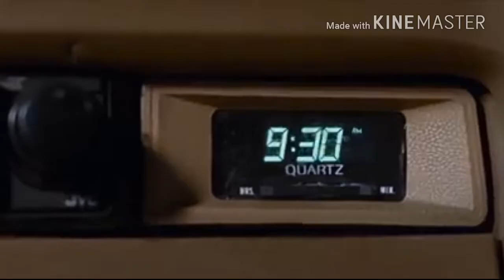Meet the Filmmaker: Kevin Njue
18 Hours (2017) is the latest project by upcoming Kenyan filmmaker, Kevin Njue. The film is inspired by real-life medical emergencies that can affect anyone, at any time, and virtually anywhere!